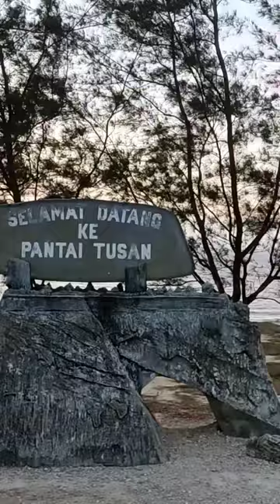Tusan Beach Bekenu, Miri.